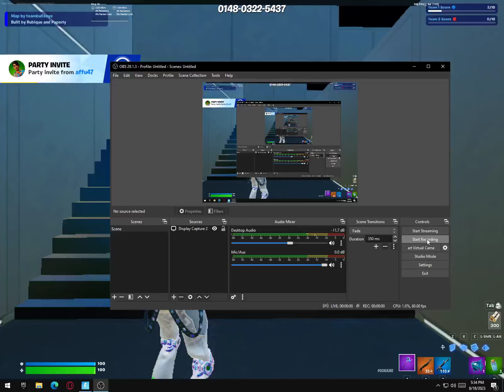After grinding two fortnite account i buy this skin.............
I play II GTA 5 Online II Minecraft II Xbox Games II Fortnite II Watch Dog Legion II I also give
Minecraft, GTA 5 online , Fortnite legend and Random accounts If you want make sure comment me for accounts.